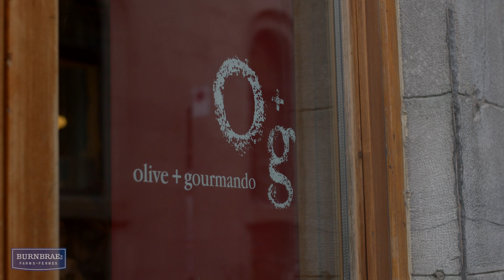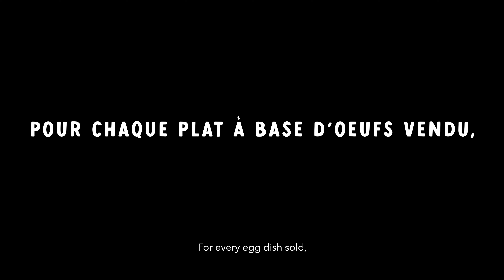Montréal, Délici-Oeufs! - Presented by TasteMontreal + Burnbrae Farms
From soft poached eggs doused in hollandaise, a marinated egg atop a bowl of ramen, a rich egg salad sandwiched between shokupan or fluffy egg whites whipped into a pillowy meringue, whatever your egg preference of choice is, we've got the dish for you.

With three more weeks to go, make sure you check out the participating vendors and vote for your favourite egg dish in order to be entered to win the grand prize - the Ultimate Mont Tremblant Getaway.